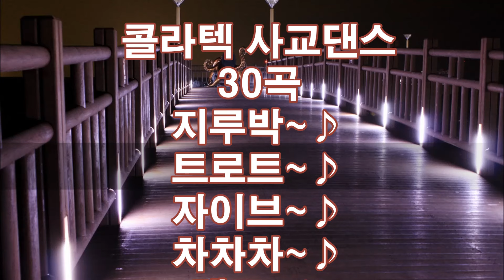[경음악] 신나는 콜라텍 사교댄스 - kpop 韓國歌謠